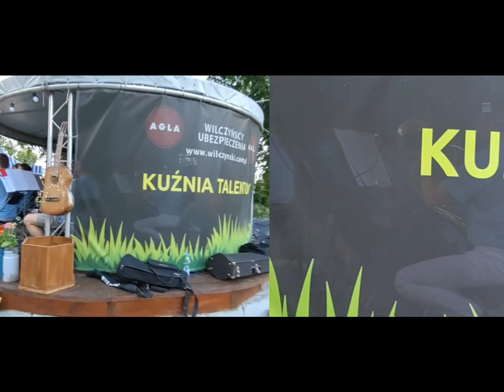Grają i śpiewają nad rzeką Iławką 😊- w Kuźni Talentów(30.06.22r.) i na Wyspie Młyńskiej(8.07.22r.)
Relacje ze spotkania publiczności z iławskim zespołem Amodii oraz z muzykami p. Ireneuszem Palińskim i p. Januszem Królem😊, którzy zaśpiewali między innymi piękną piosenkę o falach, które przez nikogo nie wołane przypływają i u stóp nie zrozumiane umierają rozbijając się o brzeg lądu...

Spotkania piątkowe na tzw. Wyspie Młyńskiej (które przedstawiłam w drugiej części mojego filmu odbywają się cyklicznie przez okres wakacji, w każdy piątek).
W tle sceny prace malarskie p.Joanny Kowalskiej z Iławy😊